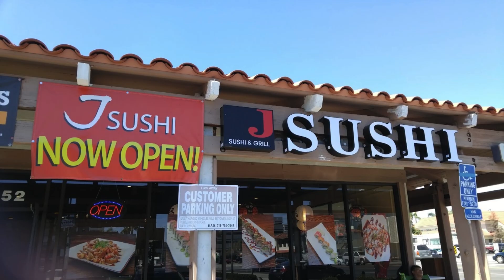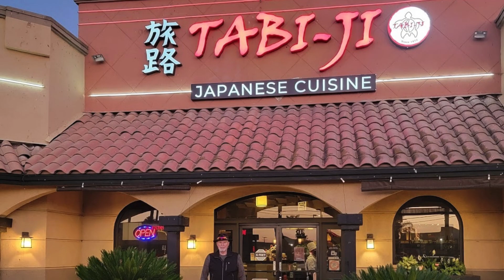Dine in Style: Uncovering the Top Restaurants You Can't Miss in Orange!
Need help planning your trip? Watch this video to find out the Top 19 Delicious Restaurants in Orange, CA — Top EAT Places!